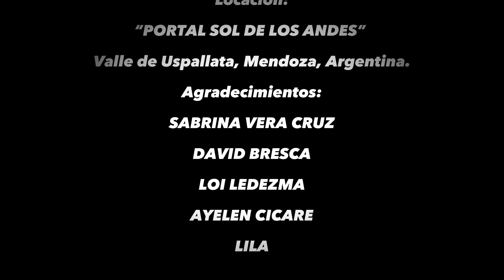Martin Lucero - Luz de América (Video Oficial)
🎵 ¿Imaginaste alguna vez que la música podría ser la clave para ayudarte a desbloquear lo que deseas? 🚀 Unite a miles de personas que ya lo experimentan a través de los "Recitales Mágicos" en Vivo! 📲 Sumate gratis al grupo de WhatsApp y enterate del próximo RECITAL MÁGICO en Tu Ciudad, entre mucho más contenido de valor que Une Música y Consciencia

🪄 Mientras, podés comenzar a Disfrutar de esta Canción, aplicando la 🗒️ GUÍA de 7 PASOS para MANIFESTAR, Elevando Tu Frecuencia Vibratoria y Comprobando un Poderoso adelanto de lo que se logra en los "Recitales Mágicos" 👇

Esta Canción se llama LUZ DE AMÉRICA y esta Compuesta Integramente por el Cantautor Consciente Martin Lucero con el Sentimiento y La Frecuencia Adecuada para:
«Una Paz Profunda»
«Para que Expandas Tu Consciencia»
«Un Sentido de Hogar y Pertenencia con Todo lo que te Rodea»

👉 Escuchala cuando Sentís:
«Con estrés, ansiedad o preocupación»
«Que estás bloqueado mental/emocionalmente»
«Que no perteneces a ningún lugar en el plano terrenal»
«O para seguir Disfrutando y Sintiéndote Mejor»

👂🏼APLICACIÓN EFECTIVA para Desarrollar esta Canción/Terapia y MANIFESTAR RESULTADOS: 🎧

✅ PASO 1: Escucha la Canción Completa un mínimo de 3 veces al día, durante los próximos 7 días. Una vez cuando te levantas, otra vez al mediodía y antes de irte a dormir.

✅ PASO 2: Cada vez que escuches la Canción hacelo con Plena y Total ATENCIÓN en ella, Visualizandoté en esa Meta o Estado Emocional que Querés Manifestar.

✅ PASO 3: Simultaneamente, comenzá a Sentír bien Presente en Tu Corazón, los SENTIMIENTOS que te Genera Tu Sueño u Objetivo YA MANIFESTADO.

✅ PASO 4: Además 3 veces al día, una cuando te levantas, otra a media tarde y otra antes de irte a dormir, Decreta Cantando la letra de la Canción (activa los subtítulos en el video) y si tambien querés, Decreta junto con Afirmaciones Positivas y en Presente referente a Tu Sueño, también durante los próximos 7 días. (la letra de la canción esta más abajo)

✅ PASO 5: Toma Nota! Es importante que durante estos 7 días anotes todo lo que va sucediendo. Por ej: cómo te vas sintiendo, que resultados van apareciendo, etc.

✅ PASO 6: Dejá la Canción sonando de fondo todo el tiempo posible, para Re-Programar Tu Sub-Consciente Automáticamente y Armonizar el ambiente y a las personas presentes. (Para dejar la canción en REPEAT desde el celular, mantene presionando el dedo en la pantalla unos 2 segundos y aparecerá la opción «BUCLE». Desde la computadora, apreta el botón derecho del mouse sobre la pantalla y hace clic en «BUCLE».

✅ PASO 7: Por ultimo, es relevante que seas Determinada/o siguiendo cada paso, cada día. Cuando aparezca la duda, el escepticismo, la flojera, las creencias limitantes, el temor o lo que sea, es cuando debes aplicar Tu Automaestría y Voluntad para seguir adelante. El Universo te va a poner a prueba cuanto realmente Querés Manifestar Tu Sueño, Objetivo u Estadio Emocional y esta es la gran Oportunidad para lograrlo! Adelante!

LUZ DE AMÉRICA (letra)

ES MI SOL, MI DIOS, MI HOGAR,
ES AQUÍ DONDE SOÑAR

MAGIA Y MANTIS DEL VALLE,
MARIPOSAS DANZAN SER

CANTOS DE LOS ANDES,
NUEVO HOMBRE QUE NACE,
ES LA LUZ DE AMÉRICA

ES LA MADRE TIERRA Y MAS,
ES LA FLOR QUE ME SONRÍO

ALAMEDAS DE LA PAZ,
SON SILENCIO Y MI LUGAR

«Fin Guia Consciente»
🎼Autor y Compositor (Letra & Música): Martin Lucero
Músico Consciente: Cantante, Compositor, Productor, Guitarrista
Creador del Método La Musica Nos Conecta 🎼

🎦 Video Clip Oficial | (P) 2024 | 📀Album: “LIBRE | Acustico (&​+​)” Vol. I
✅ Una Producción de “LA MÚSICA NOS CONECTA”
🎬 Dirección y Guión: ELIANA FREZZA
🏔️ Locación: “PORTAL SOL DE LOS ANDES”
Valle de Uspallata, Mendoza, Argentina.

AGRADECIMIENTOS:
Sabrina Vera Cruz, David Bresca, Loi Ledezma, Ayelen Cicare, Lila.